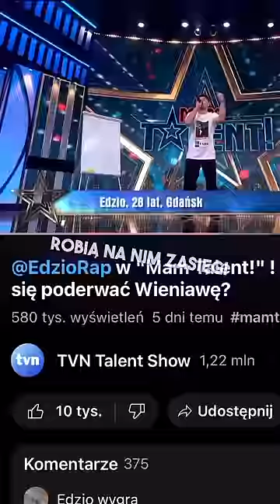Co dalej ze mną w Mam Talent?